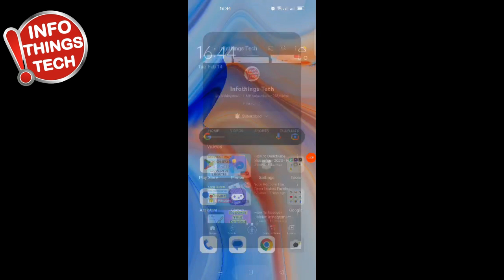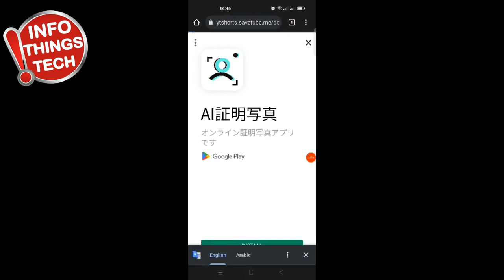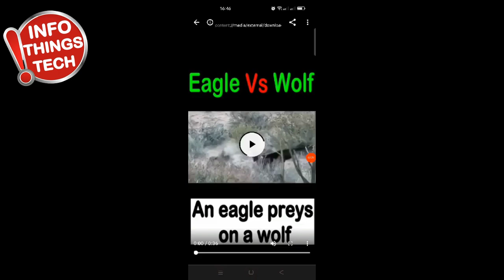How To Upload Youtube Shorts From PC Laptop And Phone ‎Without Any Program in 2023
How To Upload Youtube Shorts From PC Laptop And Phone ‎Without Any Program in 2023. In addition to choosing any quality you want to download the short video with.

►And thank you for your kind follow-up ^_^